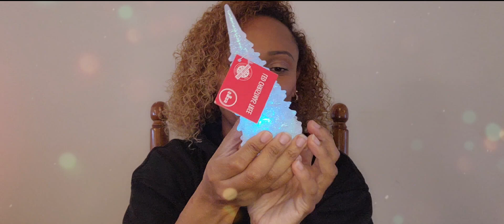NEW CHRISTMAS FIND AT DOLLAR TREE $$🎄